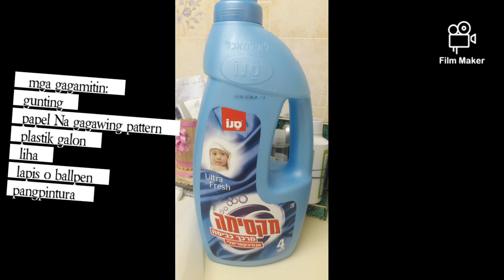PLASTIC BOTTLE recycle ideas/ plastic bottle recycled craft ideas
creative plastic bottle ,
craft ideas, plastic bottle recycle